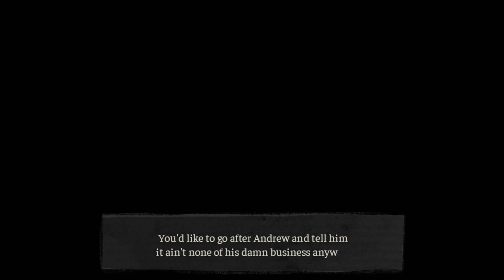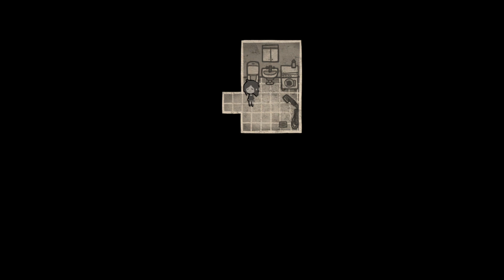The Coffin of Andy and Leyley Vod 1